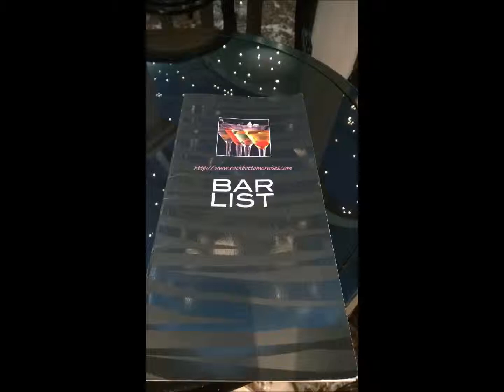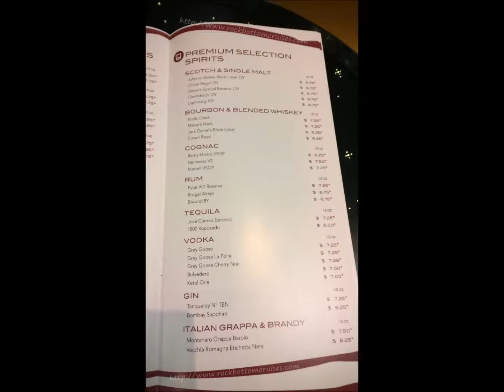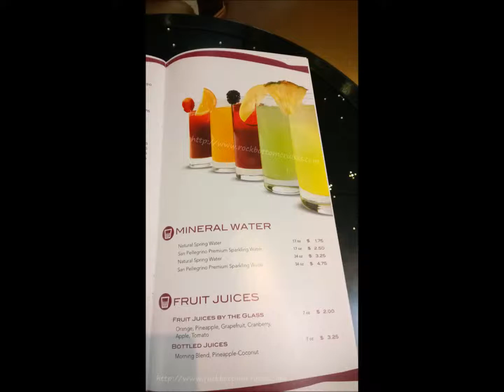MSC Divina Bar Menu September 2014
- Find the Cheapest Cruises, learn about Bringing Alcohol on Cruises, see what your luggage looks like under x-ray and much, much more!

Choose 1080p HD to improve the readability of the menu!

0:01 - Bar Menu Cover
0:08 - Cocktails
0:15 - Contemporary Classics
0:22 - Margarita's & Daiquiris
0:29 - Mojitos
0:36 - Coladas
0:43 - Mediterranean & Cocktails
0:50 - Zero-Proof Cocktails
0:57 - Mixed Drinks
1:04 - Champagne, Red Wines, Rose Wines
1:11 - White Wines
1:18 - Ultra Premium Spirits
1:25 - Premium Selection Spirits
1:32 - Spirits
1:39 - Spirits (continued)
1:46 - Liqueurs & Cordials
1:53 - Hot Drinks & Frozen Coffee Delights
2:00 - Beers
2:07 - Beers (continued)
2:14 - Sodas, Energy & Iced Coffee
2:21 - Mineral Water & Fruit Juices